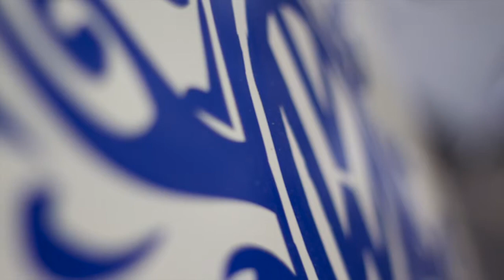Volkswagen transporter with custom graphics by Excel Colour Print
Design, print and appliance of graphics done by Excel Colour Print in Ilkeston.